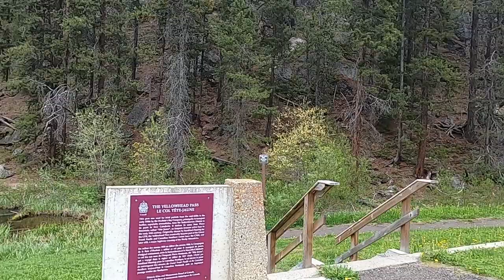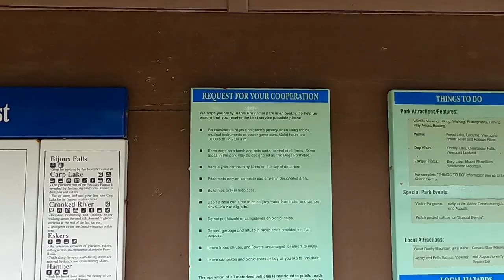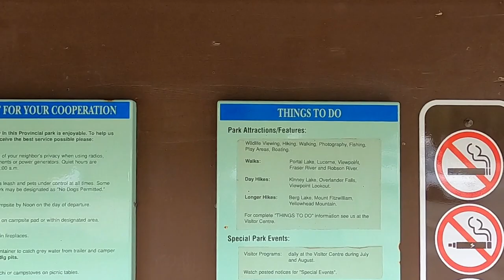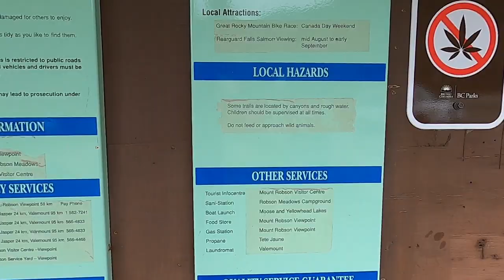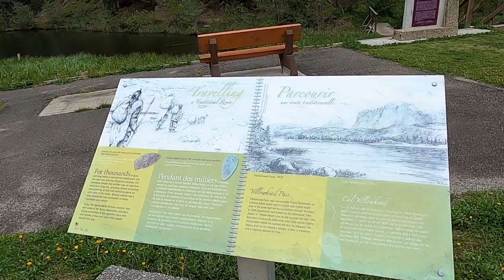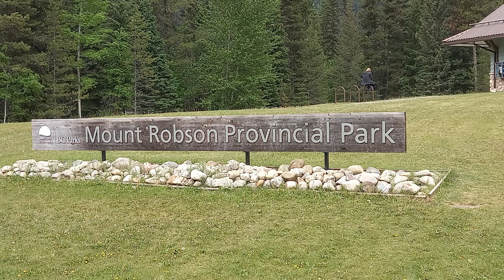Experience the Tallest Peak in North America's ROCKY MOUNTAIN Range!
*Amazon links are in the description:
The highest point in the Canadian Rockies. The mountain is located entirely within Mount Robson Provincial Park of British Columbia, and is part of the Rainbow Range.

The Canadian Rockies Trail Guide